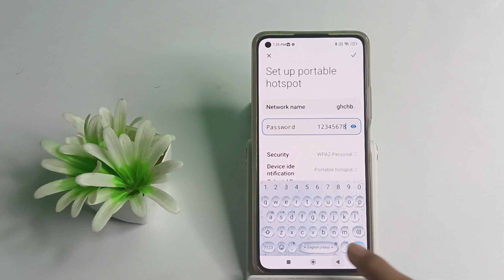howbto view hotspot password in xiaomi 11 lite NE mobile